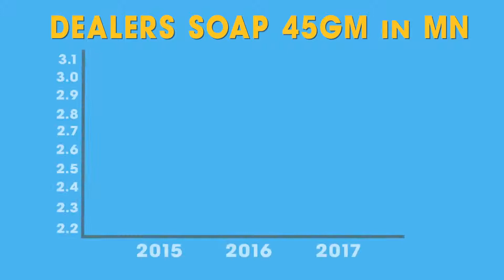final slide 011 rb mov